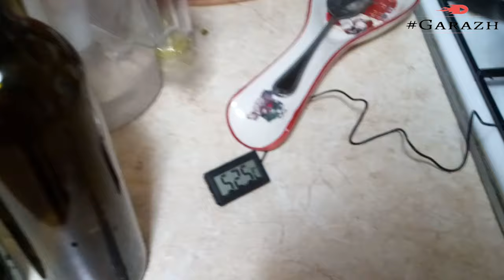Домашнее малиновое вино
Автор старается!